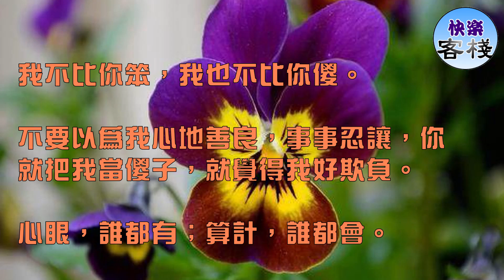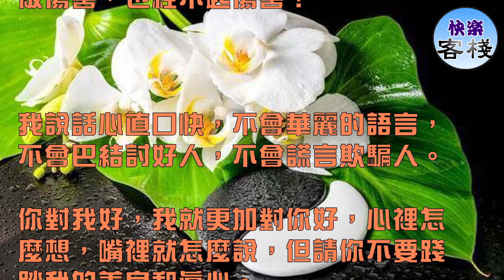此文送給：不懂感恩、算計我、利用我、出賣我，把我當傻子的人｜心靈勵志｜快樂客棧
我做人大大咧咧，沒有一肚子小心思，心裡有啥說啥，清清白白做人，坦坦蕩蕩做事，問心無愧。

我老實沒壞心眼，偷奸耍滑的事不會幹，有多大的心，就容多大的事，憑著一顆真心走天涯，活得簡簡單單，開開心心。

送給把我當傻子的人！說到心裡去了，句句戳心。

我沒有壞心眼，也不帶假面具。我活得簡簡單單，不要把我想得太複雜；我沒有花花腸子，從來不偷奸耍滑。

我對你的善良，不希望你感動；我對你的真誠，不需要你感恩。只希望你不要算計我，利用我、出賣我。

你的夢想再偉大的，我的善良和真誠也很貴，不能被你踐踏。

我不比你笨，我也不比你傻。

不要以為我心地善良，事事忍讓，你就把我當傻子，就覺得我好欺負。

心眼，誰都有；算計，誰都會。

只不過，我不屑跟你玩。我心裡有一桿稱，明白做人的底線。

做人，我不玩心眼；做事，我不失本份。在我看來，感情永遠比錢財重要；友誼永遠比利益重要。

為了自己的一點私利，就處處排擠我，算計我，你失去的不僅是我這個人，還會失去我的心。

這一生，我做人坦蕩，為人磊落。我不怕誰，也不欠誰。

我對你仁盡義至，如果只得到傷心，我就會選擇遠離；我對你真心實意，如果只被欺騙，我只會轉身而去。

我在乎你，也請你在乎我。真心對真心，心心相映才長久。

我對你讓步，在你面前很傻，是因為我珍惜你，怕傷著你，疼著你。每個人都有自己的底線，合得來，咱好好相處；合不來，咱好聚好散。

千萬不要隨意觸碰我的底線，我不想被傷害，也經不起傷害！

我說話心直口快，不會華麗的語言，不會巴結討好人，不會謊言欺騙人。

你對我好，我就更加對你好，心裡怎麼想，嘴裡就怎麼說，但請你不要踐踏我的善良和真心。

我認為，做人就是本著一顆真誠的心，真心待人，無法做到人人滿意，就做到自己問心無愧。

如果你一而再得傷害我，那我就選擇遠離，因為心，傷多就好不了，人傷多了就麻木。

路遙知馬力，日久見人心，相識的人再多，也抵不上一個把你放在心裡的人，千言萬語，說不清的深情厚義。

我在乎你，也請你在乎我，真心換真心才能永久下去。

請別把我當傻子，我都懂，只是我不說而已！

也別把我當傻子，我不說，不代表我不知道！

請再別把我當傻子！